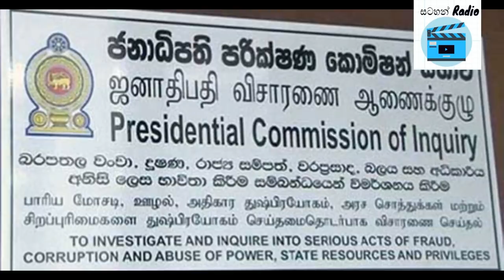5 issues for President's Commission | Dirty Politics EP07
Satahan is intended primarily for the purpose of encouraging informed discussions, criticism and review of News, Politics and cinema. These clips and extracts are of a minimal nature and the use is not intended to interfere in any manner with their commercial exploitation of the compete work by the owners of the copyright. The use of works are in compliance with the exception provided under Sec. 21 of intellectual property act no 36 of 2003 ( Sri Lanka ), and we asset our use of the works under the exception provided for Reporting.

President Maithripala Sirisena has appointed a Presidential Commission of inquiry to investigate into the acts of corruption and frauds that have been alleged committed in state institutions during the period from January 15, 2015 to December 31, 2018.

The responsibility of this Presidential Commission is to summon public complaints, information and other details and to swiftly conduct impartial and comprehensive investigation into allegations against individuals who held or remain in political positions as well as against the public servants and officers of the statutory boards, who held or remain in those positions, regarding serious losses or damage caused to state assets and revenue as a result of the acts of corruption, frauds and criminal breach of trust, criminal misappropriation of property, cheating and abuse of power or authority, state resources and privileges, committed by those individuals during the period from January 15, 2015 to December 31, 2018 at the state institutions.